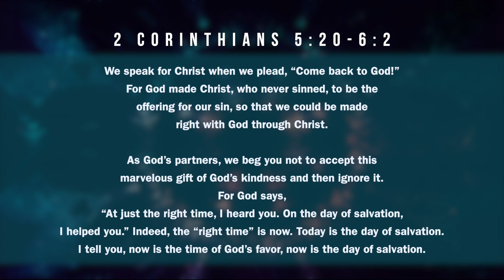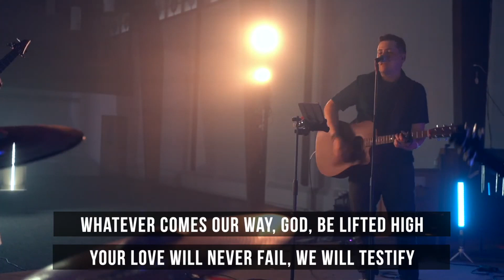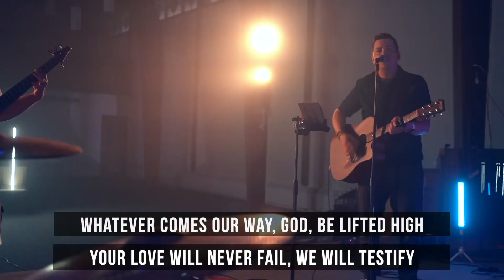Ashes to Go